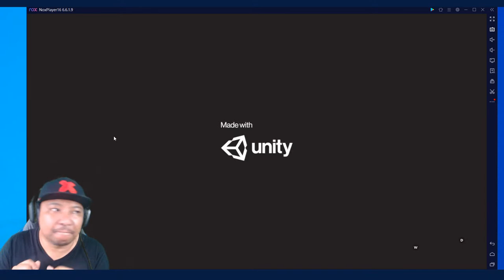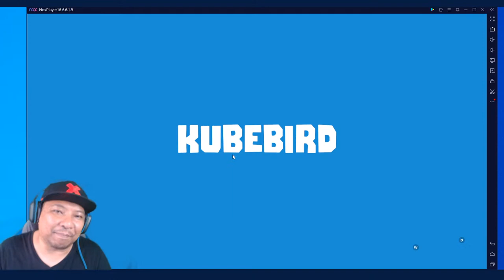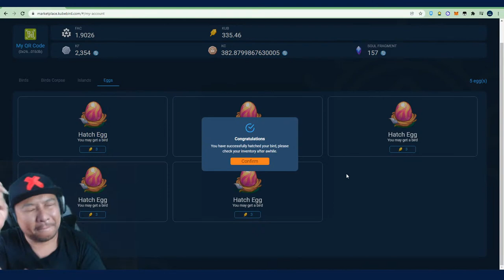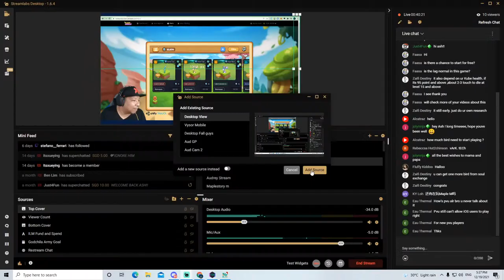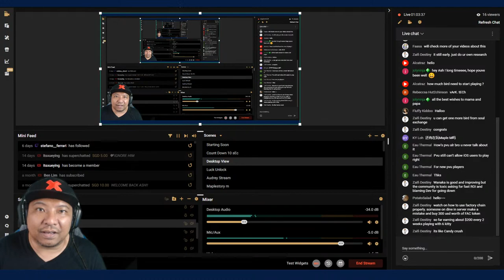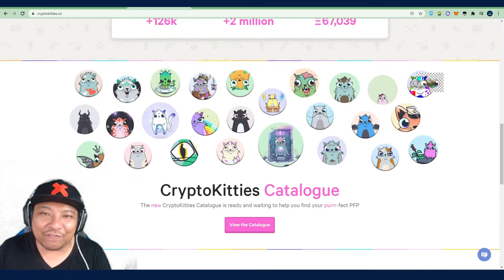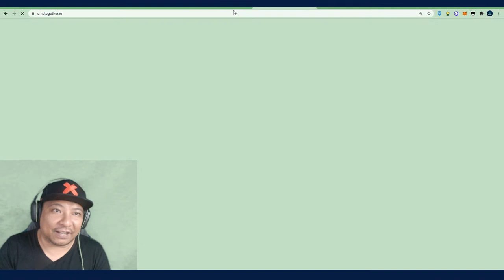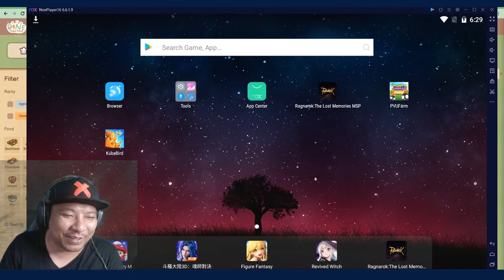Kubebird - play to Earn NFT Game - Hatching 15 USD per Bird livestream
Hi guys! I am streaming my egg hatching on livestream today for Kubebird. This 2 D NFT shooter game is super fun and you have a chance to breed birds by hatching an egg. I am going to hatch over 10 eggs and each bird hatch has a potential earning of up to 15 USD. Cant wait and hope you guys can join me and give me some luck!

Join me for the livestream!

Thanks for always supporting CGO channel and all the viewers especially the members.

See u in our members only Discord. :)

Songs/Credits
Credits: